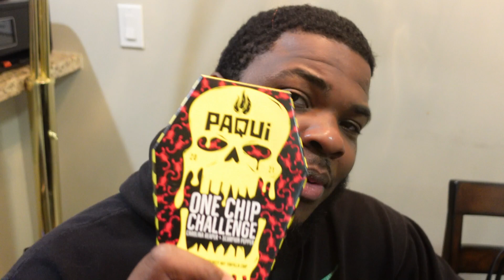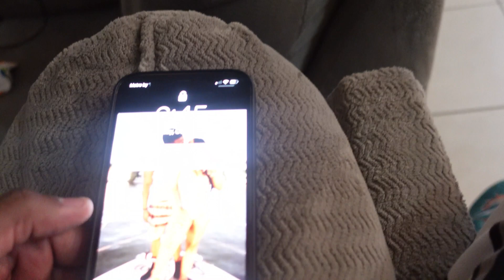ONE CHIP CHALLENG(ADULT VERSION)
JUGGADONS FAMILY MERCH COMING SOON !